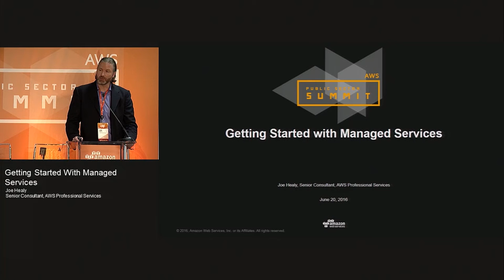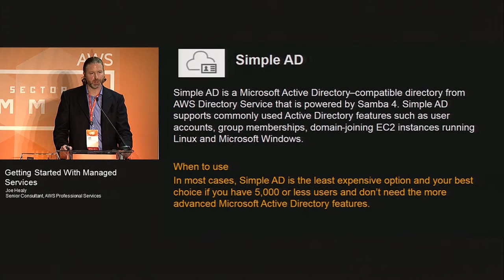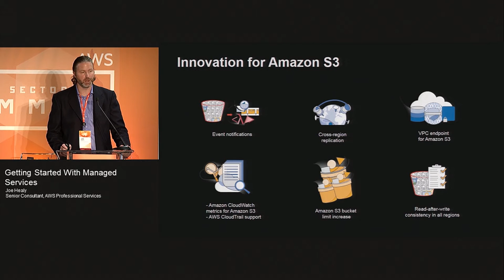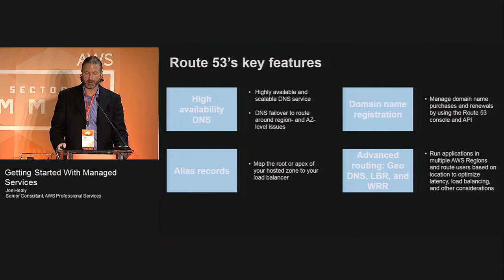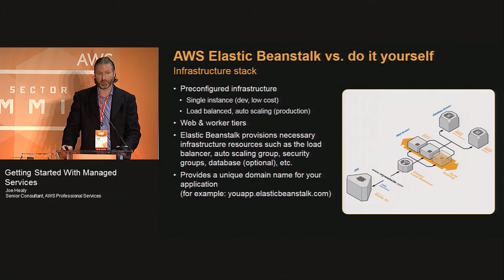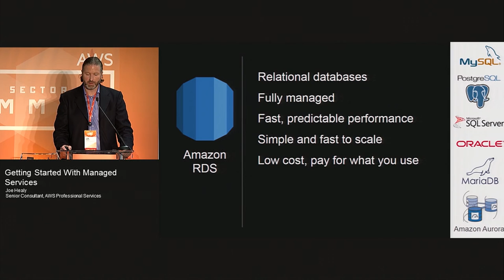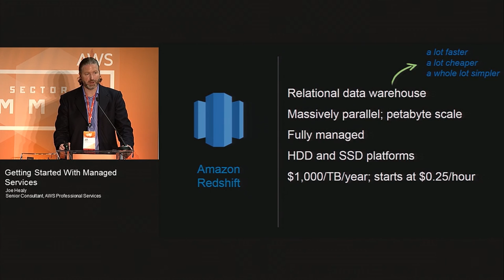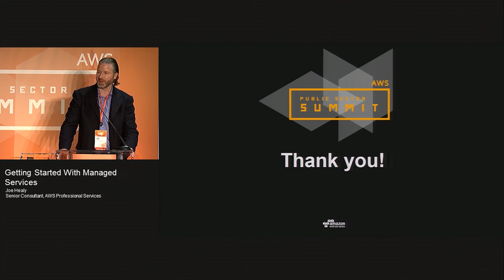Getting Started with Managed Services | AWS Public sector Summit 2016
The AWS cloud infrastructure is architected to be one of the most flexible and secure cloud computing environments available today.&nbsp; By leveraging services such as EC2, you are able to build highly scalable and performant architectures.&nbsp; AWS also provides a rich set of services which help to remove much of the potentially undifferentiated heavy lifting associated to managing your EC2 based infrastructure.&nbsp; This session will introduce some of these services in the areas of Application Management, Database, Analytics, Security and Enterprise Applications.